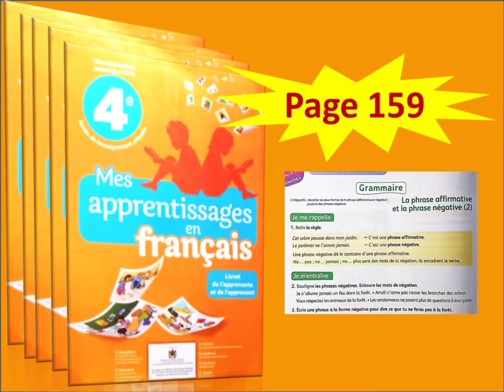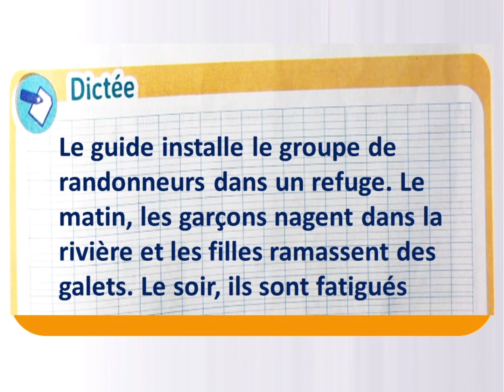Mes apprentissages en français 4 AEP Production de l'écrit page 159